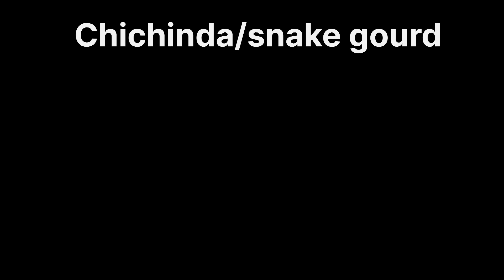Chichinda keema ki delicious recipe/must try at home.